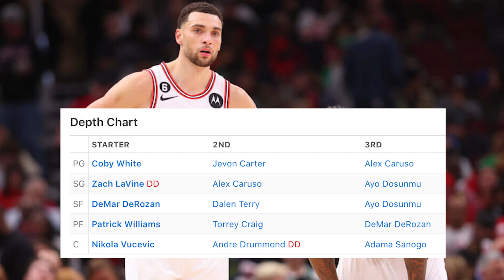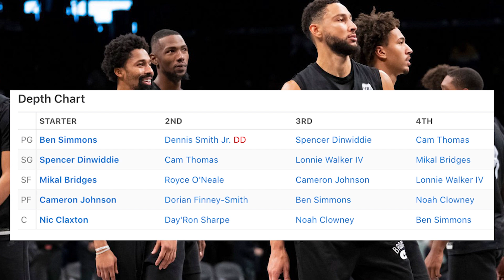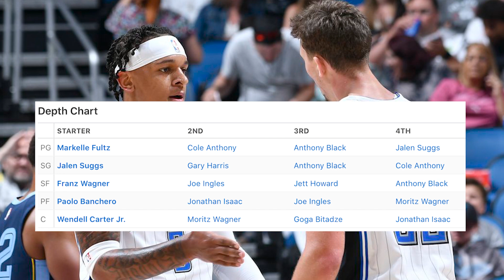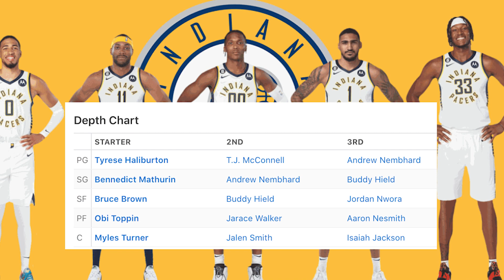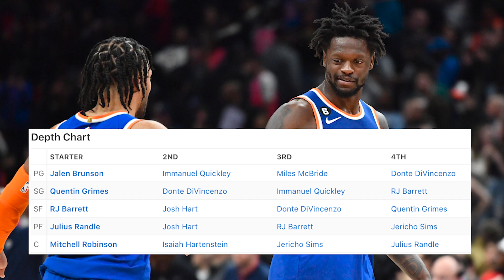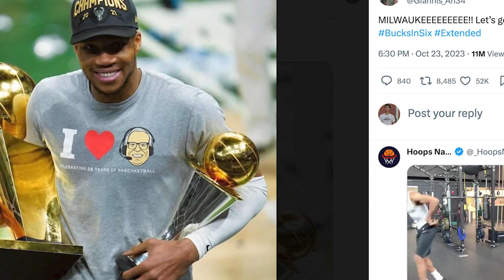Realistic NBA 2023-24 Eastern Conference Predictions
Sources: Basketball-Reference.com